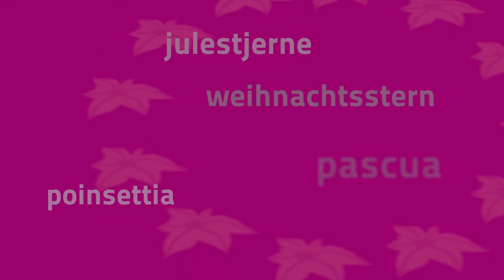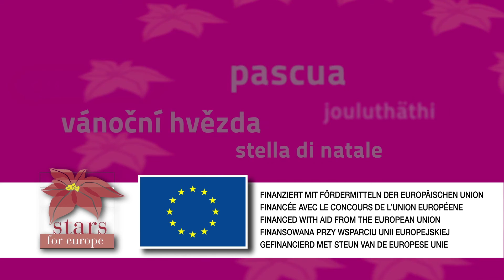Pomysł na dekorację dla konsumentów: choinka z poinsecji w kształcie kalendarza Adwentowego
Choinka, kalendarz Adwentowy i Gwiazda Betlejemska (czyli poinsecja) stanowią najważniejsze elementy świąteczne. Można te trzy elementy połączyć w jedną całość. Ten film pokazuję jak taką dekorację zrobić.